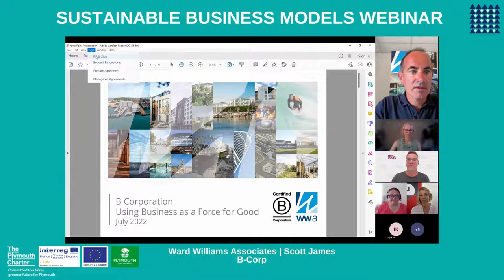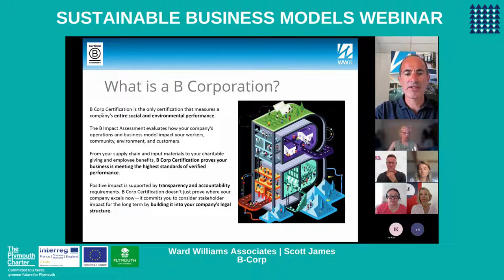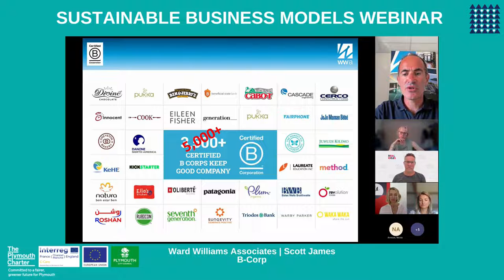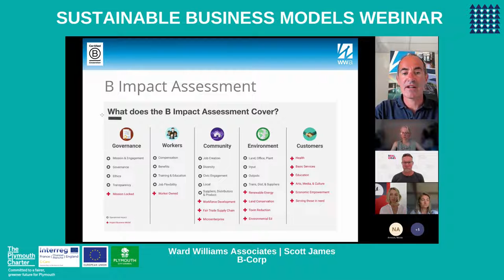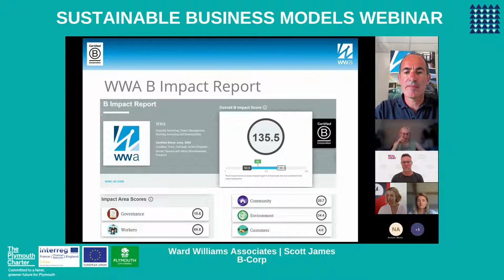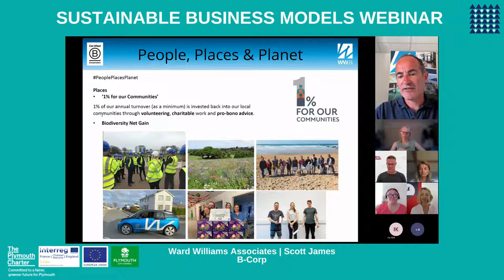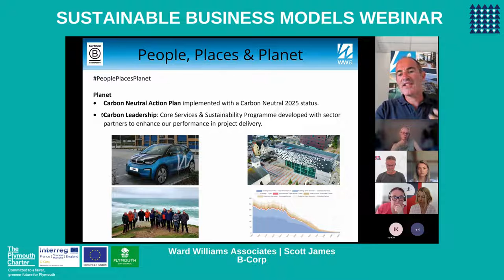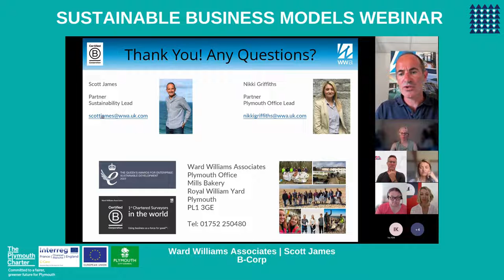Sustainable Business Models Webinar: B-Corp with Ward Williams Associates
In order to implement true sustainability within businesses it is important that organisations move away from classic business models, which often focus solely on growth, to ensure that aspects of sustainability are considered throughout business operations.

Our Sustainable Business Models Webinar covers a number of models that can be utilises which can be implemented at varying levels within a business. This webinar will focus on explaining a few of these alternative models, discussing how they can be implemented and why this is so important.

We are able to run this event with funding from the Interreg FCE C-Care project delivered The Plymouth Charter's Environment theme.

If you want to be a signatory, please sign up